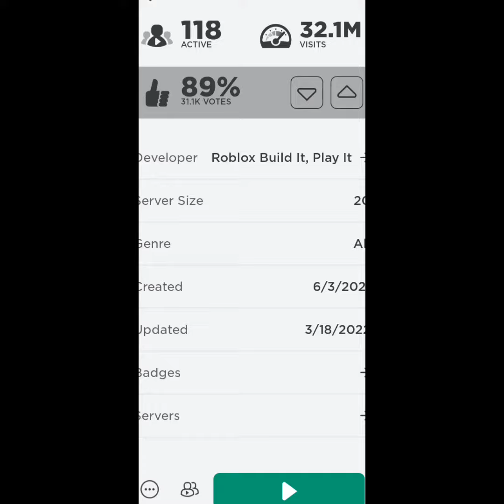0 robux outfit ideas and tutorial to get a cute accessorie